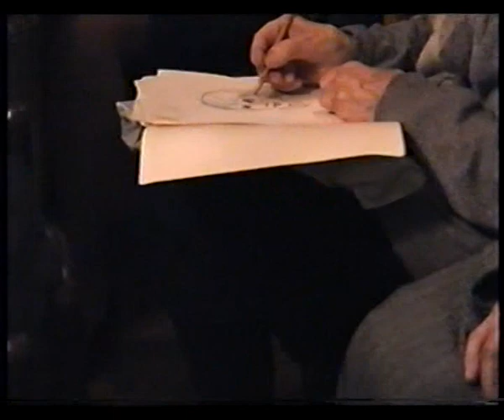"ОСТРОВОК" № 55, часть 1 (1999 г.). Песни, стихи, рассказы и много еще интересного.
"ОСТРОВОК" № 55, часть 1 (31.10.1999) - выступают члены клуба "Островок". Первый "Островок" в Доме ученых в Лесном.
"ОСТРОВОК" - это литературно-музыкальное творческое объединение, которое существует уже 28 лет (с 1994 года). Раз в месяц близкие по духу  люди собираются, чтобы поделиться друг с другом своим творчеством (стихи, проза, песни ...), обсудить другие интересные темы. Некоторые "Островки" были засняты на видеокамеру.